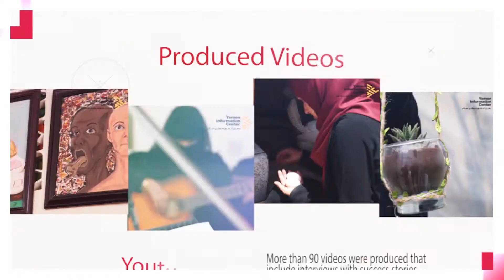A Year Of Achievement 2021 – إنجازات عام 2021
Yemen Information Center year of achievements in 2021

إنجازات يمن انفورميشن سنتر عام 2021